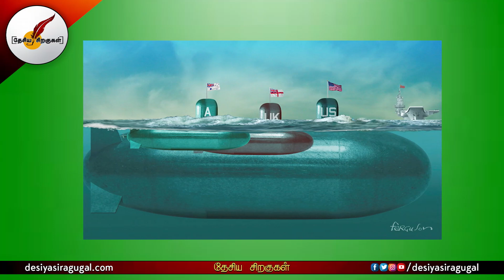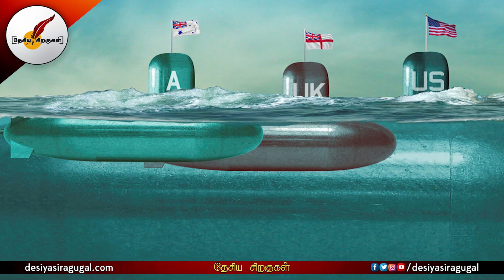அலறும் சீனா? AUKUS நாடுகள் முக்கிய திட்டம் | China | Tamil News